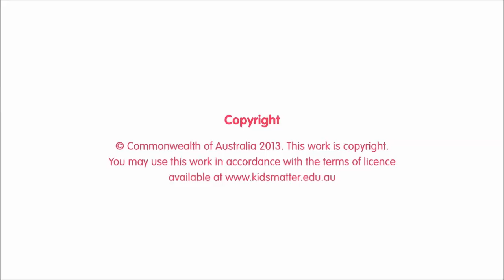Starting School video 4: Problem solving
Your child will face many challenges as they grow, whether it is starting school, joining a sporting team or going to their first sleepover. The ability to make decisions and solve problems develops as your child learns to cope with daily challenges. Young children are not expected to sort through every issue on their own, and it is likely that they will require lots of guidance from their family. The good news is encouraging your child to take part in problem solving will help them develop this skill over time.